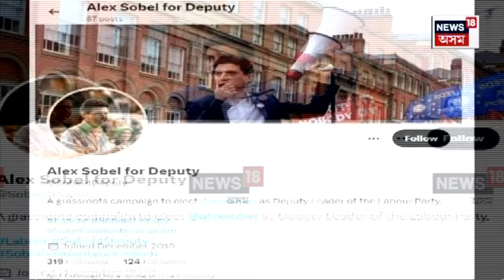Riots break out in UK's Leeds : ইংলেণ্ডত ফিৰিঙতিৰ পৰা খাণ্ডৱ দাহ | N18V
Riots break out in UK's Leeds | ফিৰিঙতিৰ পৰা ইংলেণ্ডৰ লীডচত খাণ্ডৱ দাহ হোৱাৰ উপক্ৰম। একাংশ লোকে জ্বলাই দিলে বাচ। আক্ৰমণ চলিল য়ৰ্কশ্বায়াৰ আৰক্ষীৰ ওপৰত। আনকি সংঘৰ্ষক লৈ দুভাগত বিভক্ত হ’ল ইংলেণ্ডৰ ৰাজনীতিক।